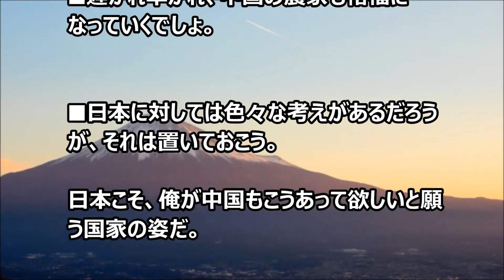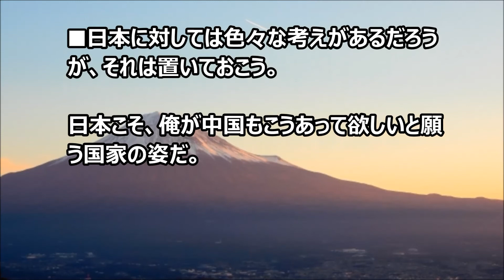日本の農村に感銘を受ける中国の人々！【海外の反応】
今回は、「なぜ日本の農家の人々は豪邸のような家に住んでいるのか」

という、中国紙が呈した疑問に対する中国人の反応です。

関連動画：【海外の反応】日本を愛する外国人！アジア最高の大学・東大に抱くイメージが面白い！設備や施設が充実度に興味津々・・

【海外の反応】「感動で涙が溢れ出てきた！」ポケモンＧＯが小児病院の子供達の笑顔を取り戻す！

海外の反応 Pokemon Go「世界に変化が起きてる」 ポケモンＧＯが小児病院の子供達を笑顔に変える【素敵な日本】